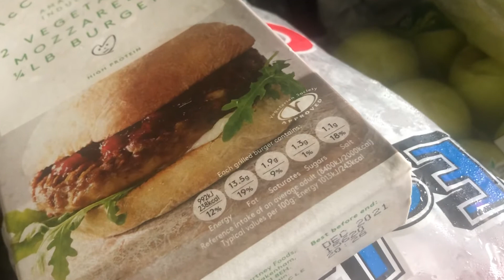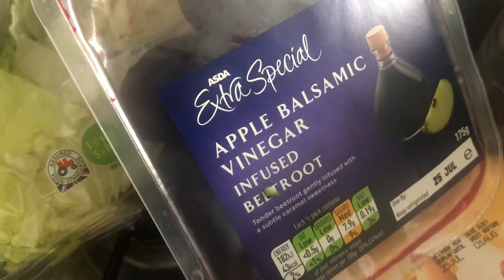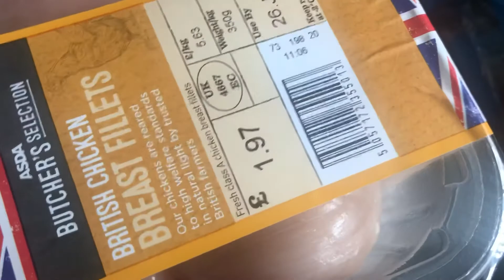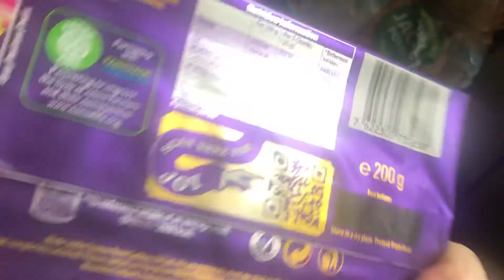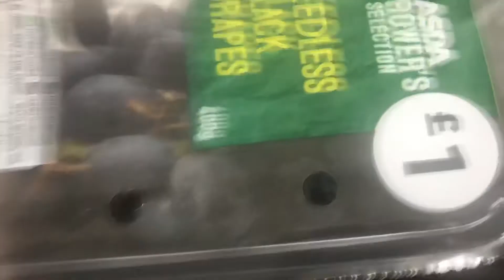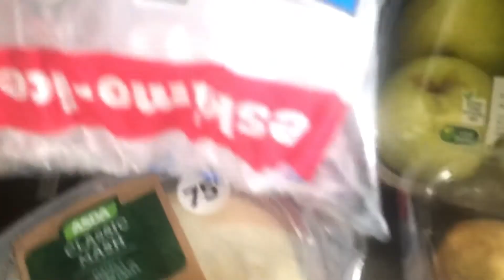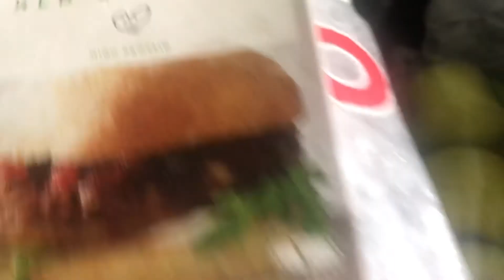Asda Weekly Food Haul #56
Asda Weekly Food Haul *more info below*

I am Melanie and I mainly do food hauls.
Today’s food haul is a weekly food haul from Asda. I am still not going to the shop, the person I live with is, so I don’t always get what I ask for due to it either not being available or the person I live with not looking properly (which is generally the case).
The majority of the contents will last me the full week with things I already have in the freezer and cupboards plus I’ll have one take away in the week too.

Any questions?
Please leave them in the comments section.

Filmed Saturday 18th July 2020